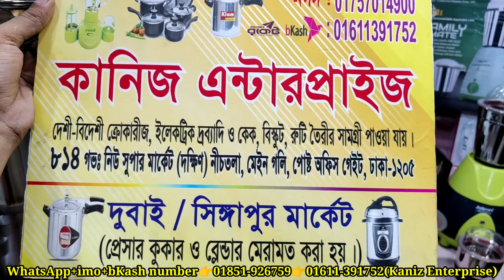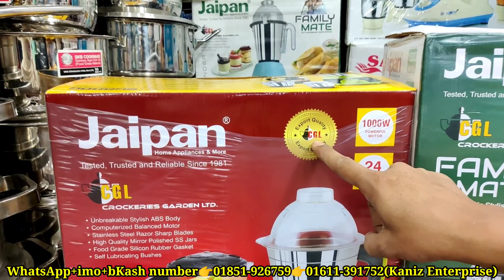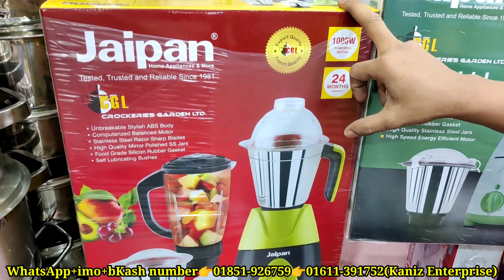জানুন,বেস্ট কোয়ালিটি স্টেইনলেস স্টিলের মিক্সার গ্রাইন্ডার সেটের দাম|Jaipan Blender price|Homemaker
দোকান পরিচিতি
দোকানের নামঃকানিজ এন্টারপ্রাইজ
দোকান নং--৮১৪ গভঃনিউ সুপার মার্কেট,দক্ষিন ভবন, নীচতলা, মেইন গলি,পোস্ট অফিস গেইট,ঢাকা-১২০৫।
WhatsApp+imo+bKash number 👇
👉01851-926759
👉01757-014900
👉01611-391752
ধন্যবাদ সবাইকে 💞💞🙏🙏